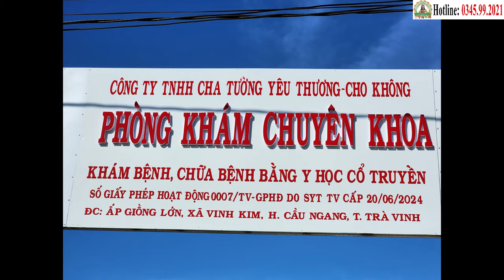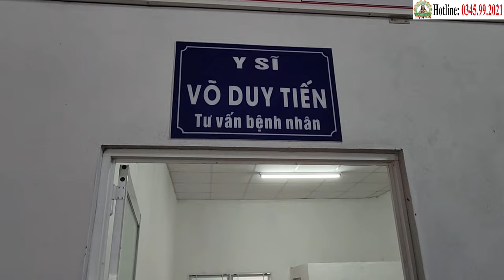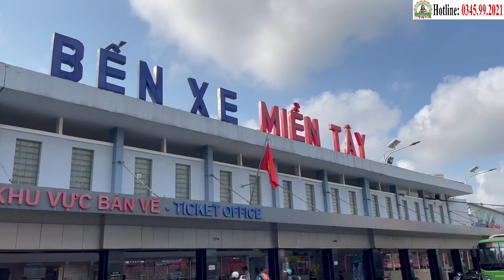30/7, TRẦN KHẮC CƯỜNG (K Máu) Sẽ Được "XUẤT VIỆN" Về Với Gia Đình | Phòng Khám Cha Tường (25/7)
30/7, Trần Khắc Cường (K Máu) Sẽ Được "Xuất Viện" Về Với Gia Đình | Phòng Khám Cha Tường (25/7)